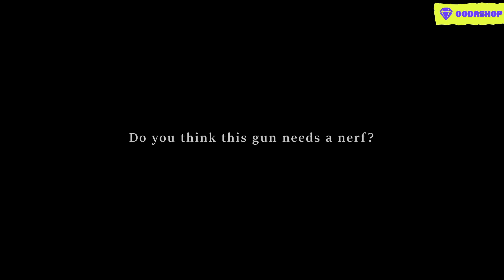This Gun needs a Nerf ?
Follow codashop on Instagram & Facebook -